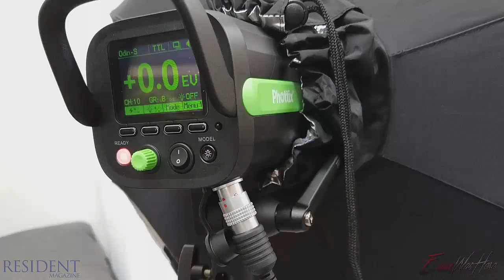Behind The Scenes: Photoshoot at 94 Thompson, PHT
Behind the Scenes at Resident Magazine's photoshoot at 94 Thompson Street, PHT. Featuring Dancing with the Star's Nyle DiMarco